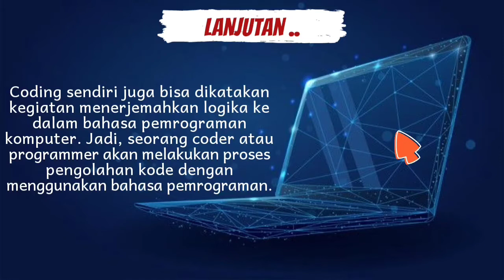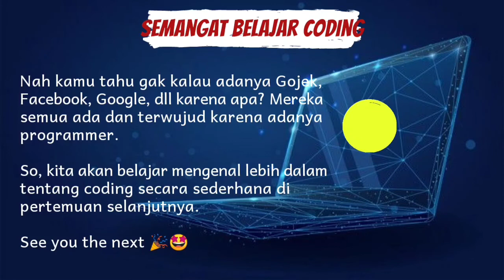TIK Kelas 5 : Mengenal Coding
Yuk belajar coding secara sederhana supaya kita dapat memetik manfaat dari pembelajaran ini, semoga bermanfaat